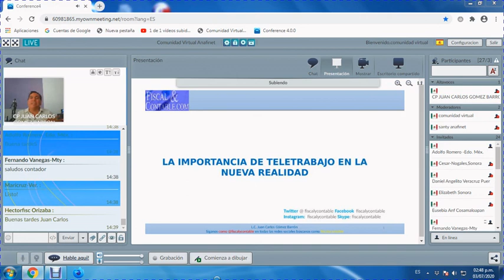FISCAL Y CONTABLE ON LINE - LA IMPORTANCIA DE TELETRABAJO EN LA NUEVA REALIDAD